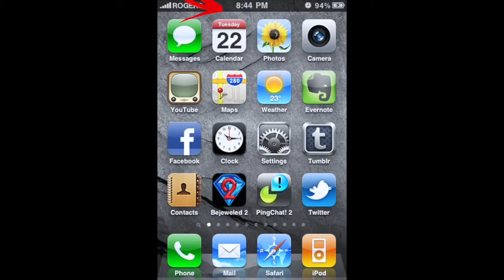Calvary Church's Selfie Sunday - October 25, 2015